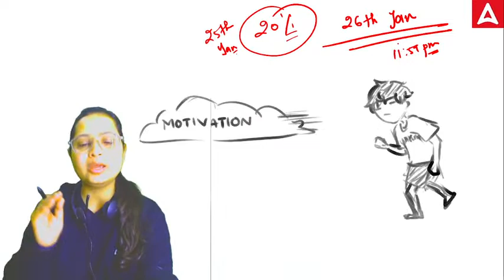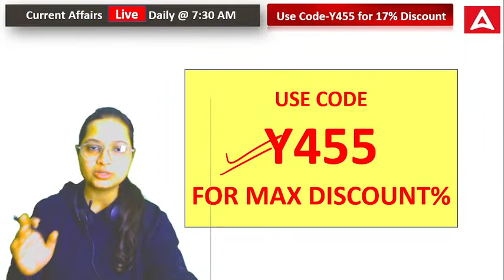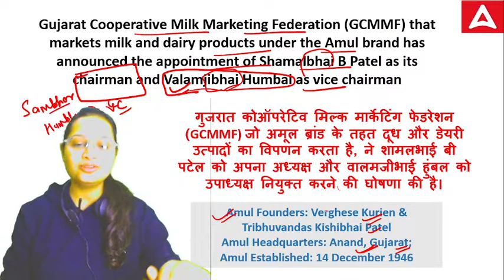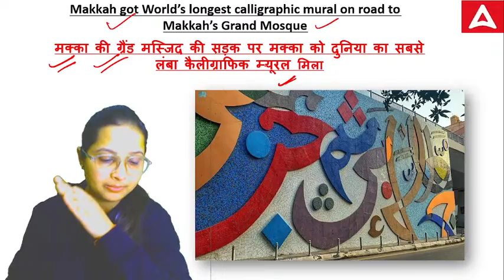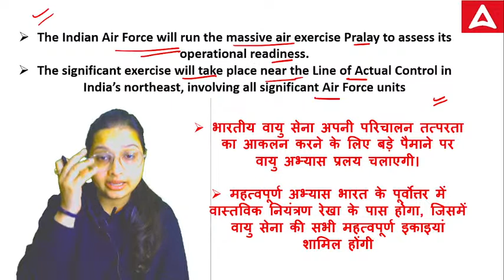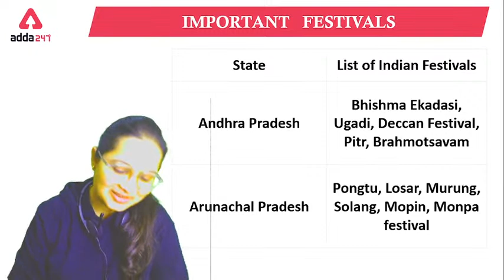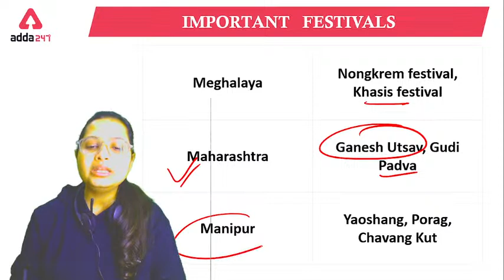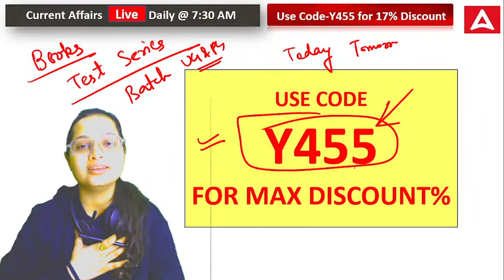CUET 2023 | Daily Current Affairs | 25 January 2023 | By Vaishali Ma'am